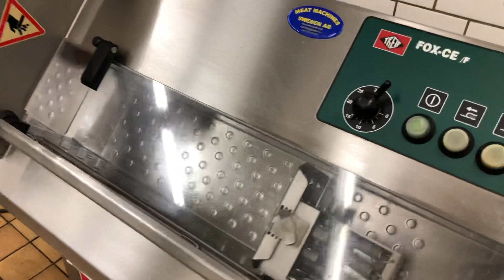Treif Fox-CE / F slicer for sale from Meat Machines Sweden AB